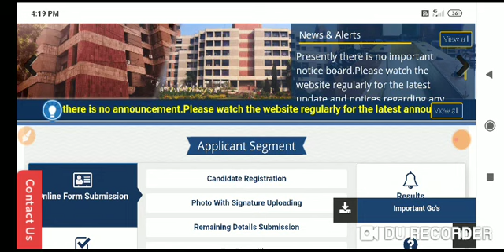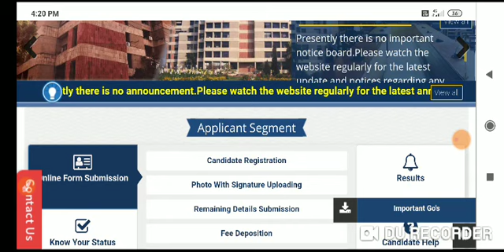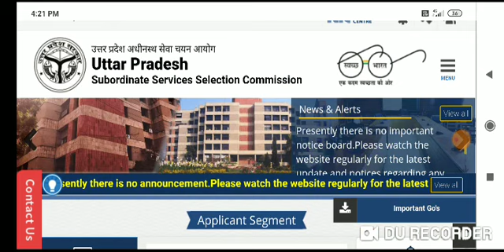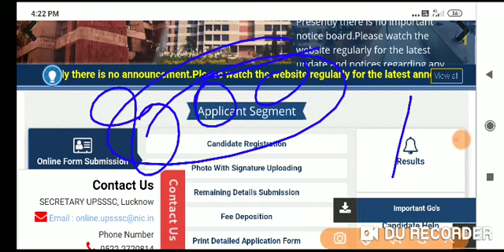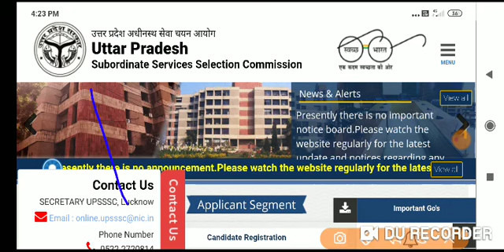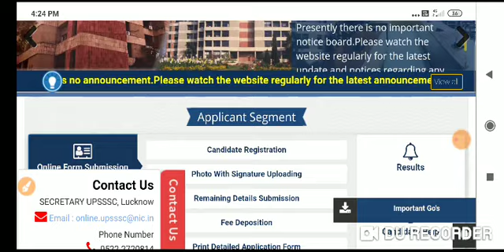BIG BREAKING NEWS @2020 UPSSSC लेखपाल भर्ती 2020 कब से ऑनलाइन होगा और STENO. 800 कब ??